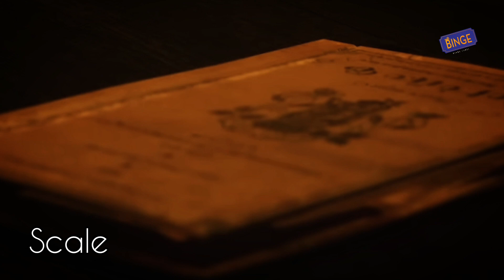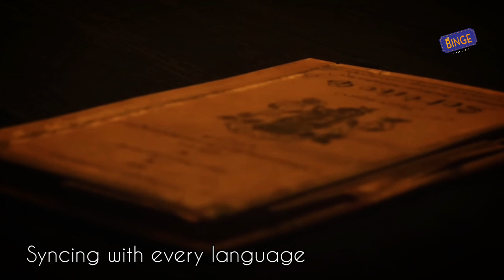Before Watching Ajayante Randam Moshanam | Binge Label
this Video isn't Created to Insult or Disrespect Anyone Personally. take it in an Entertainment Manner

credits to :

Jithin Lal